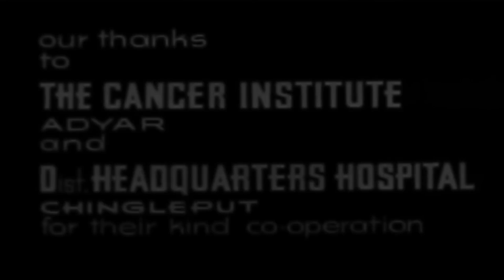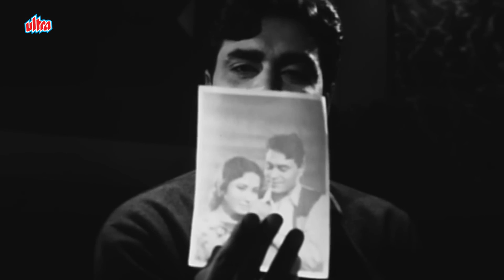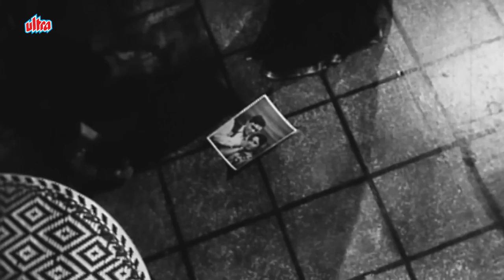राज कुमार और मीना कुमारी जी कि ब्लॉकबस्टर फिल्म | Raaj Kumar, Meena Kumari, Rajendra Kumar Movie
Movie▶  Dil Ek Mandir
Actor(s ) ▶  Rajendra Kumar, Meena Kumari, Raaj Kumar
Director(s) ▶  C. V. Sridhar
Producer(s) ▶  C. V. Sridhar
Music(s) ▶   Shankar Jaikishan

Sita (Meena Kumari) is married to Ram (Raaj Kumar), who is diagnosed to have cancer. Ram is admitted to a hospital where he is to be treated by Dr. Dharmesh (Rajendra Kumar). Dr. Dharmesh is Sita's former love and both of them are very much uncomfortable to interact in front of Sita's husband. Sita suspects that Dr. Dharmesh will not be able to give her husband a fair treatment because of his love interest in her. When she mentions this to him he promises her that he will try his best to save her husband. Ram overhears this conversation and later suggests to Sita that she should marry Dr. Dharmesh after his death. Ram is to undergo a major surgery under Dr. Dharmesh, which will decide his fate. Dr. Dharmesh is seized with a feeling that he can't afford to fail in this surgery, as it might seem that he was biased due to Sita. He works hard for the preparation of the surgery, without proper food/sleep for a long time.